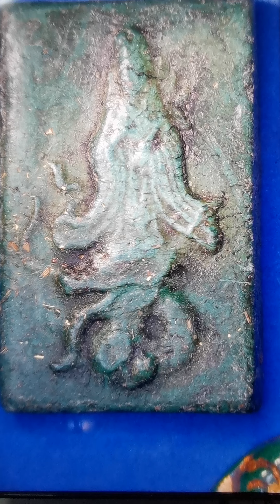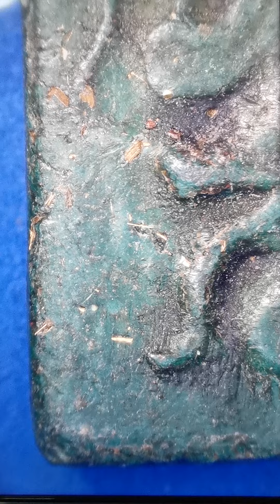พระสมเด็จวังหน้าพิมพ์เจ้าแม่กวนอิมนั่งบนหลังมังกร พศ.2408 หลวงปู่โตปลุกเสก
สนใจเข้าเยี่ยมชมบ้านหอศิลป์หลวงปู่โต ปราจีนบุรี นัดหมายล่วงหน้าโทร. 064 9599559 ครับ